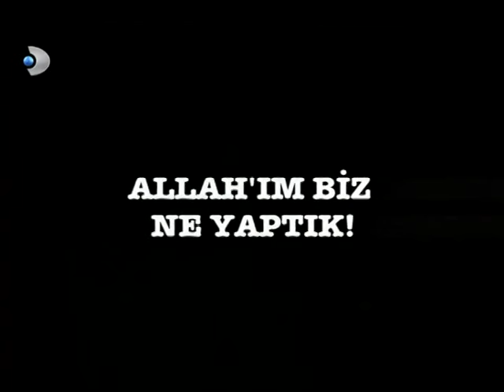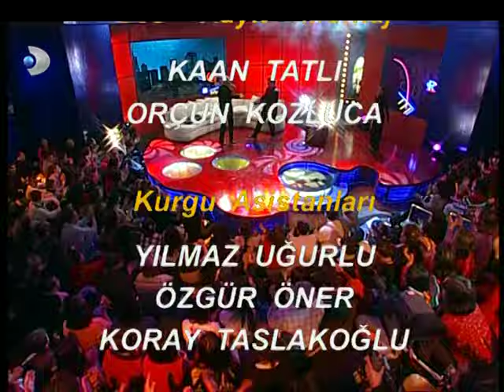İki Kere Kiki - 27. Bölüm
Hande Ataizi ve Cem Davran'ın sunduğu 2006 yapımı Talk Show programı.

Konuk: